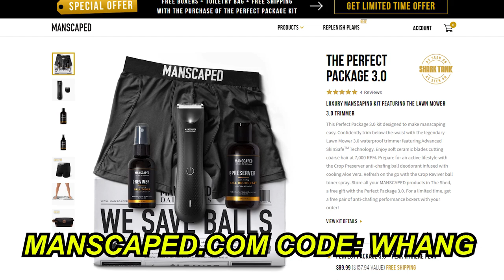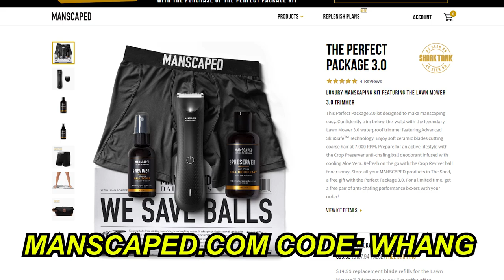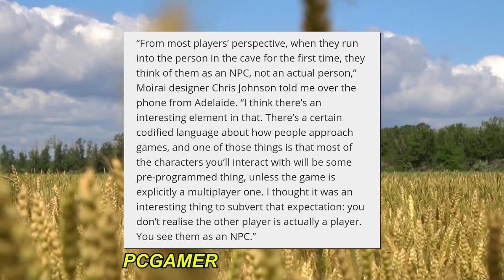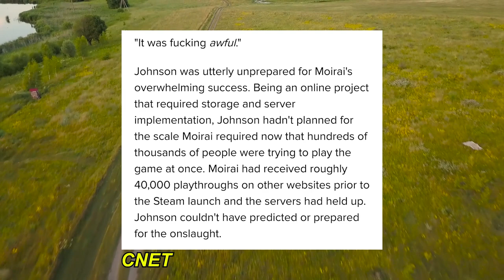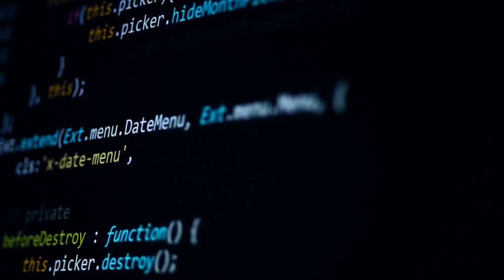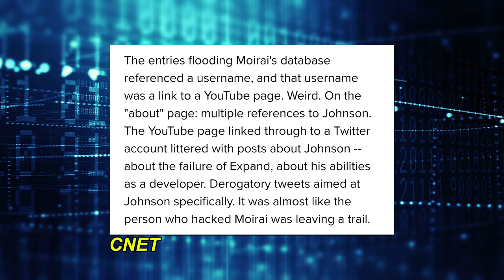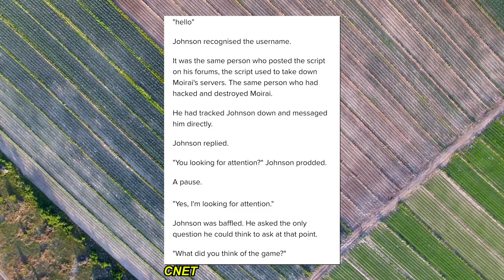You Can't Play This Game - Tales From the Internet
Moirai was an experimental indie game that took place on a farm. Although it is not "that evil farming game" as some thought, it is a farming game with a mysterious twist. With huge word of mouth support and after massive YouTubers like jacksepticeye and markiplier played it, it becam an unexpected success, becoming the number one game on Steam. The developer had a hard time keeping the servers up to meet demand. But this success story would soon turn sour.

👼Fae Rie
🐩Murfy Murf
🎤Let's Have a Discussion
🍁Jason Verhoek
🐶Keely Lemonnier
🚘Volaju
🐻Jayden Wybenga
🐦Darren Blacklock
🐻Scott Barrie
🐹Porg Thigh Meat
⚽Ryan
🌯Jackburrito
🏠Joseph House
🐼Shannon Gerbes
🦔Michelle
✂️Dan Kutz
👓Zachary Murphy
🐕Adrian Gorman
🦁Oshey
Ⓜ️Merryweather
🌌Alec Holland
✍LHAD
👹Beaston Mode
💭Klaud
🥋Jonathan Hedman
😼Jacobb Martinez
🐌Moist Snail
🐤Robyn Cobbold
🔥 I Have Fury
👩‍💻Danielle Gormley
😸The Face of Team Rocket
💀Brent Kelley
🐰Enigma
🍆Biggus 🍆us
🐠Myamki|
☄️Conrad Constantine
☕Zachary Bailey
🐩David Wagner
🌈Rainbow Oswalt
⚔️Hessarian Blade
☔Shelby Gloom
🙀Fallon
🥑Avocadros
🏋️‍♀️Anniefeatherw8
👩Somer
🐘Matthew Grey
 🎣Cheyenne Fisher
💪Ash Armstrong
🤵Ryan Butler